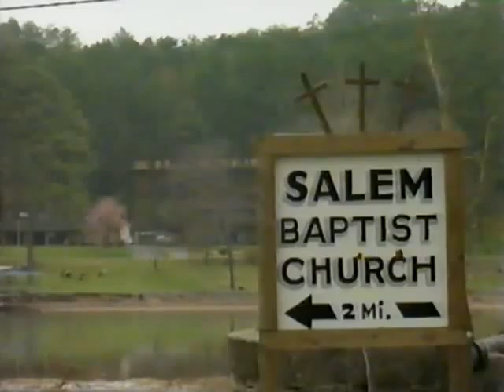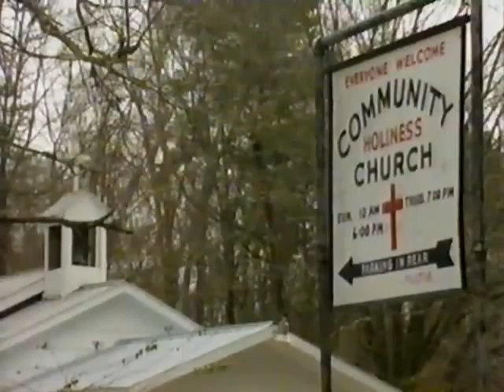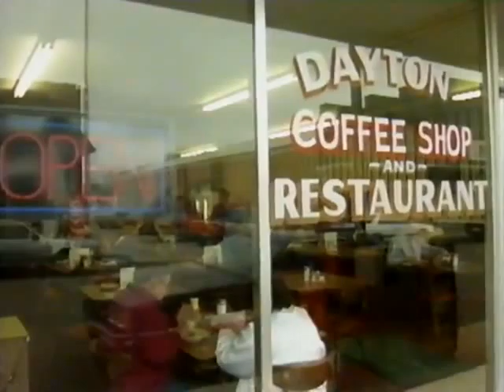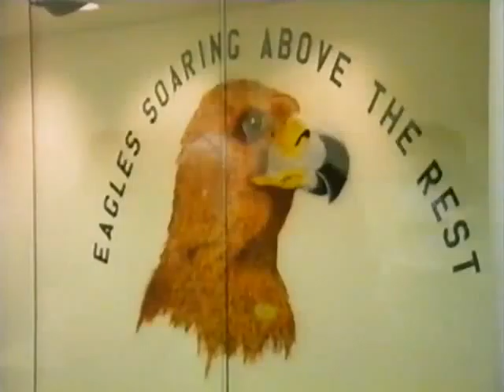The fiction of Creation 25